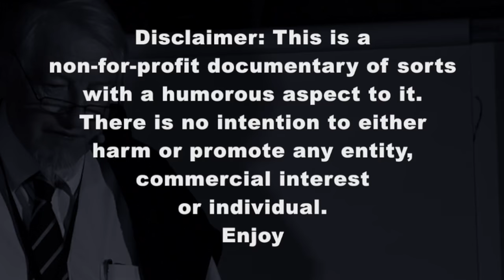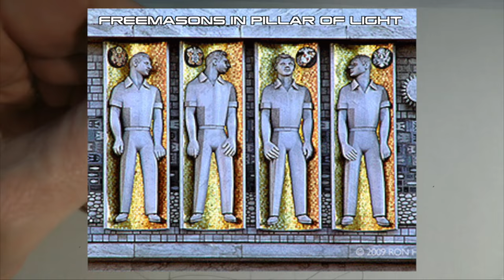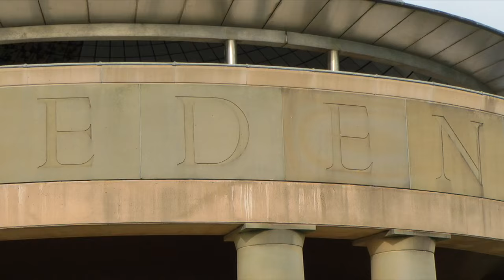BOLD Sri Lankan Magic Depict vs Zombie Video Game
Look and learn